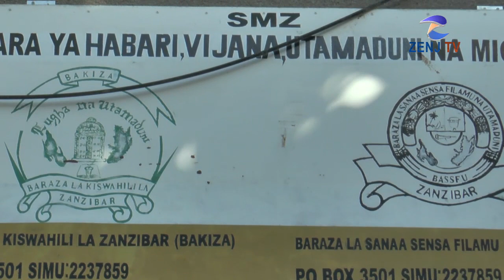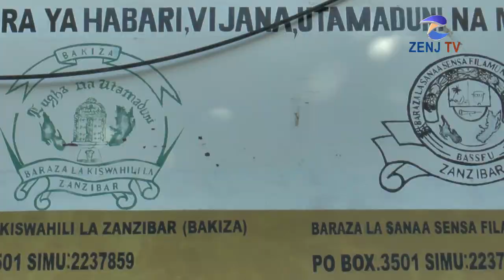WAZANZIBAR TUITANGAZE NCHI YETU KWA KUUTANGAZA UTAMADUNI WETU.